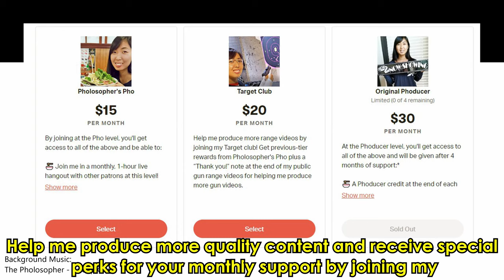The Voluntaryist Declaration of Independence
I speak to the urgency of uniting efforts to combat growing tyranny in America.